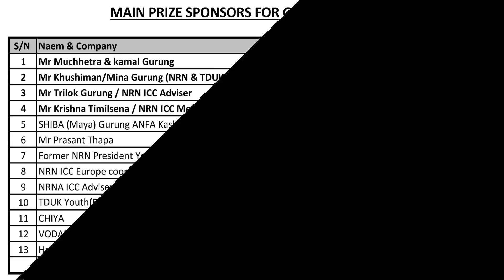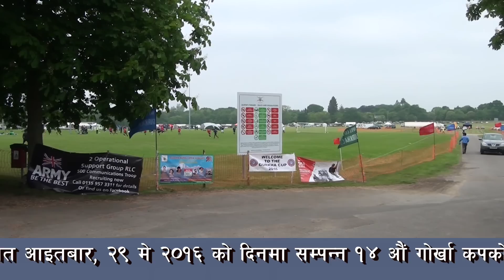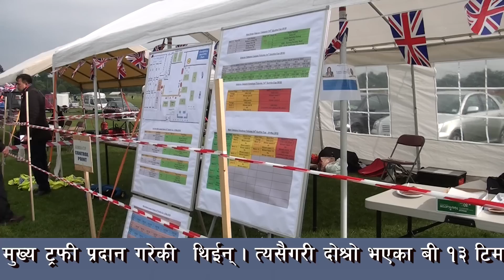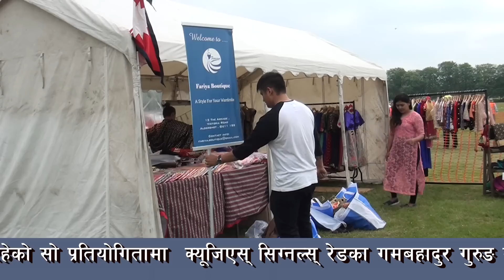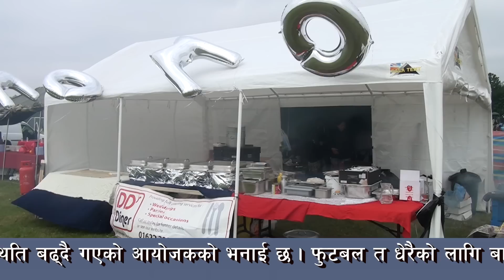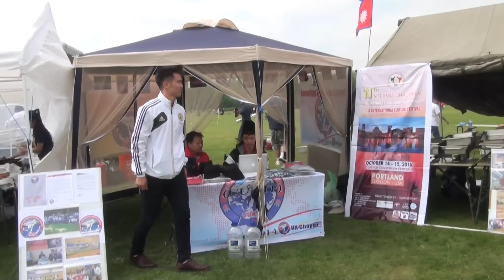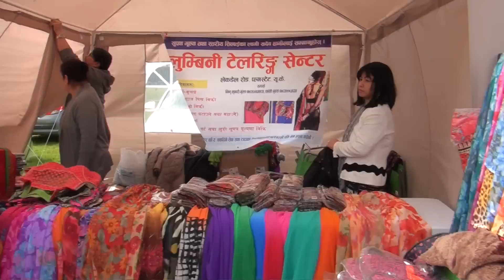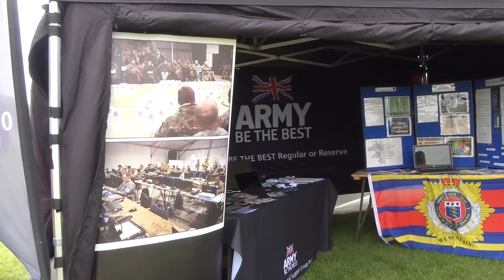Gurkha Cup 2016 Full Video